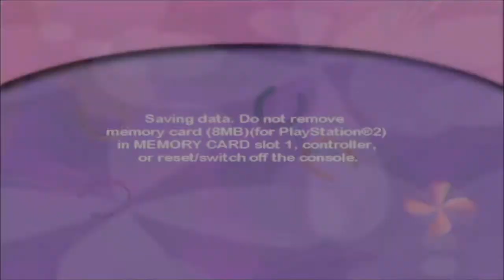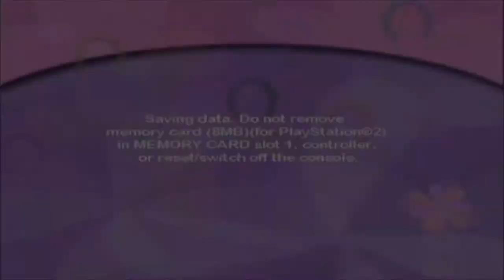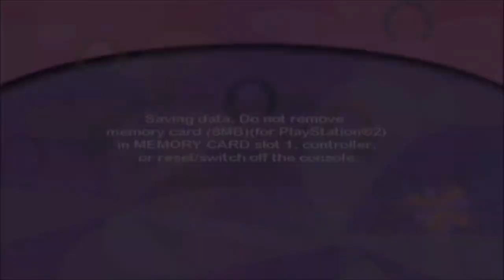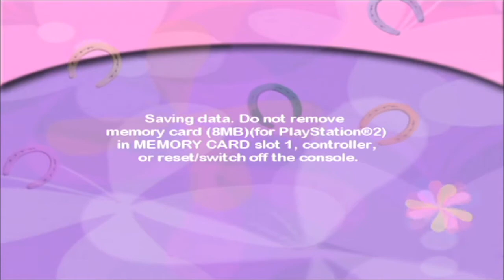#283 | Barbie Horse Adventures: Riding Camp #1 - Welcome to Equestria!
Well, after a bit of a Hiatus, I return with an odd title. A Barbie title. But, it actually isn't a bad game so... Enjoy?

Become Super Pshyched Fan Today!
This is my Entire Playstation Collection!